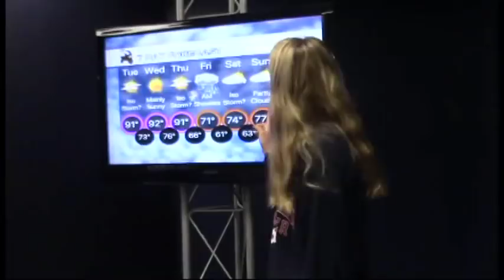10-8-18 SVTV Daily News